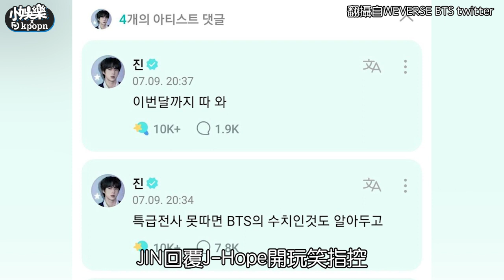【小娛樂】大哥Jin說話了「不要給BTS丟臉」 要求J-hope一定要做到這件事